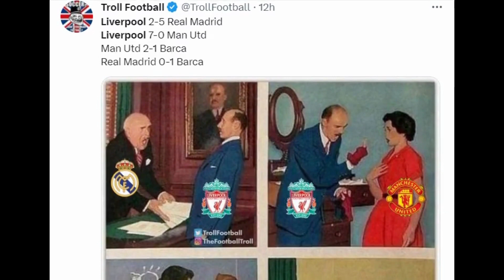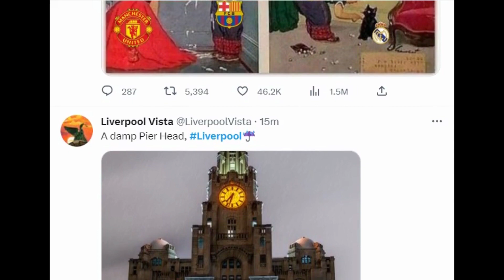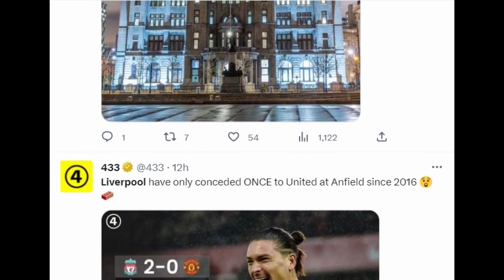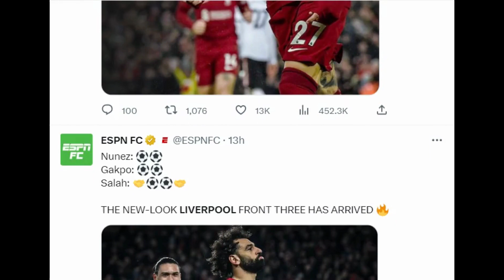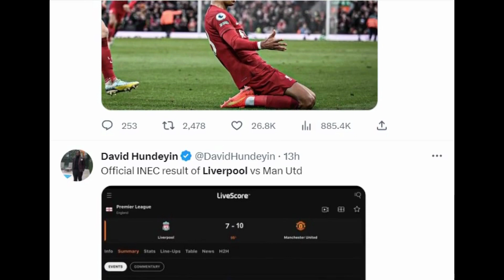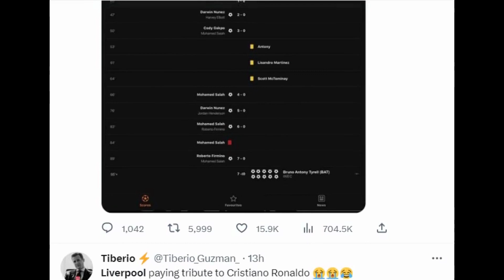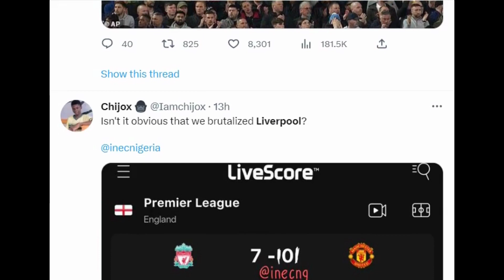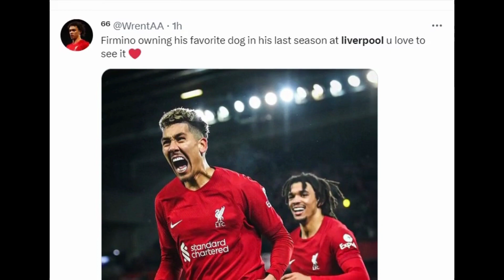VIRAL Mixed Reactions. Fans React to LIVERPOOL VS MANCHESTER UNITED 7-0. SALAH AMAZING GOALS